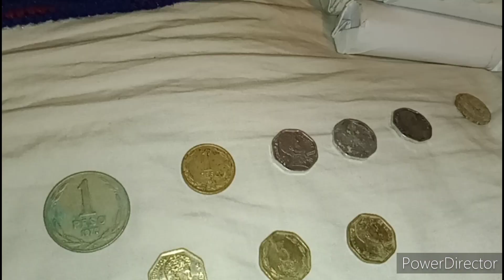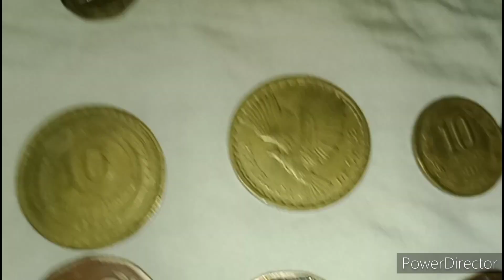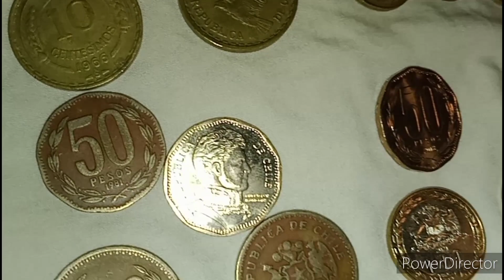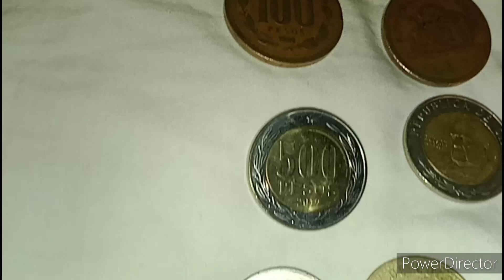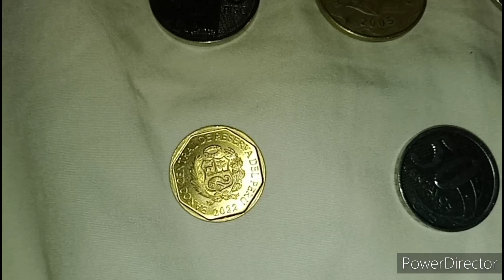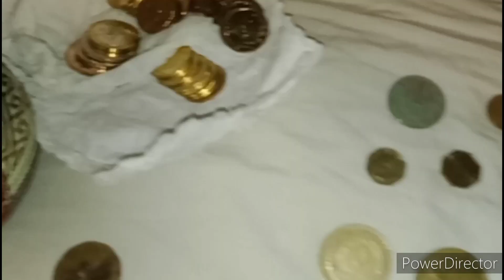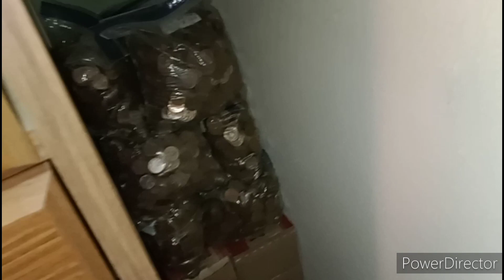I'M BACK!!??... With 2 years worth of collected coins.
it's great to be back! if you don't remember me I've posted videos 2 years ago so you can see if you recognize them. stay tuned for the 2 year old boxes and Upcoming GAW.